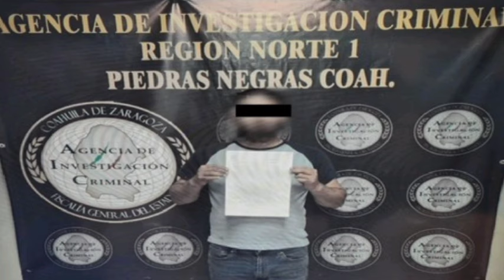W17 Velorio Nallely